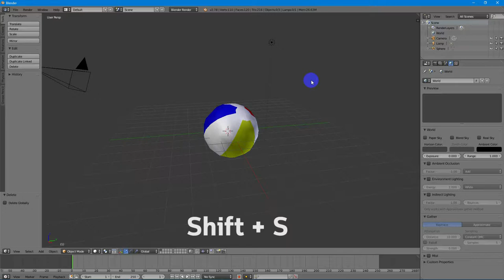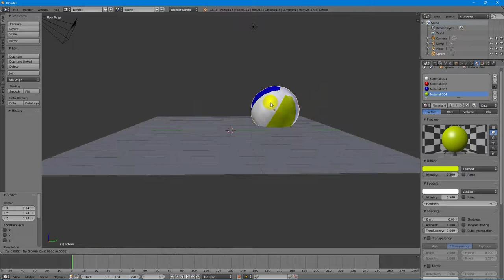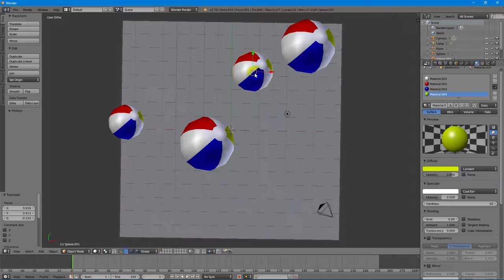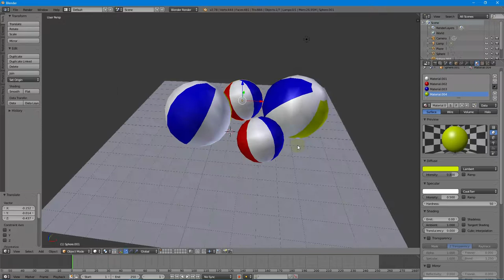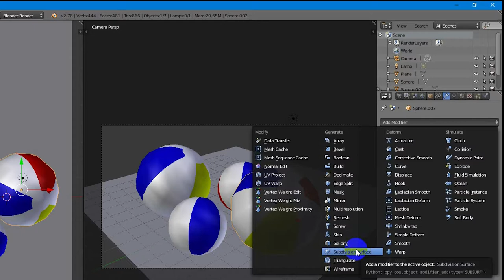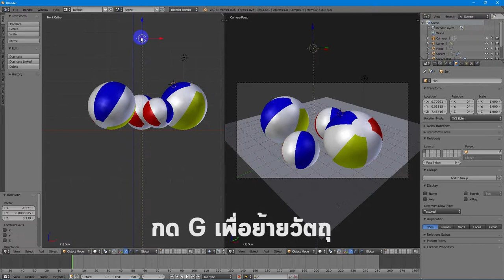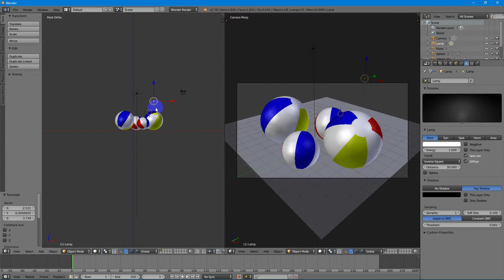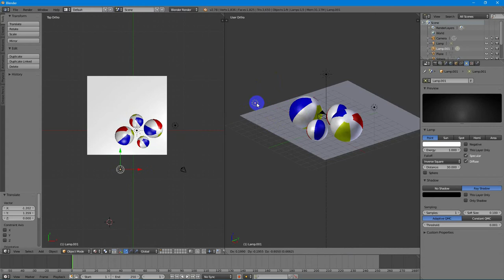การใส่สีวัตถุเบื้องต้น 2